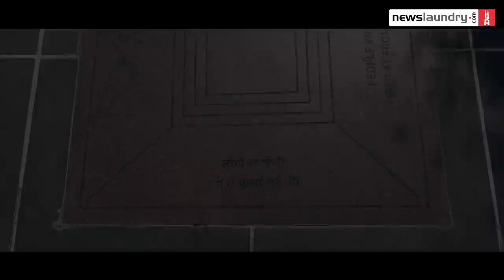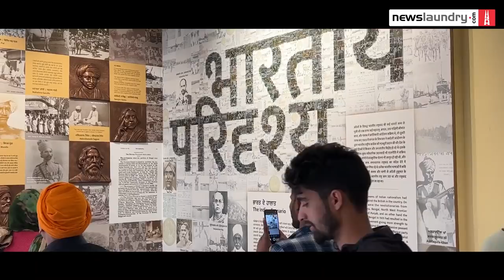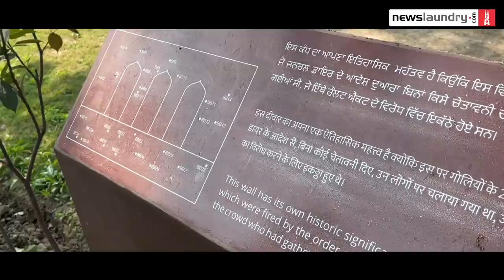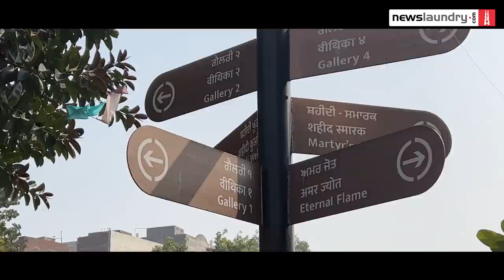Jallianwala Bagh massacre: What we have lost in ‘renovation’ of the historical site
During the election season in February, the Newslaundry team visited JallianwalaBagh to see how it has changed after the renovation. Guided by a former history professor Harish Sharma, we took a tour of the historical site where scores of Indians were massacred at the hands of GeneralDyer. We explored how the place has become more of a picnic spot and doesn’t evoke any of the sentiments that such a historical tragedy should have.